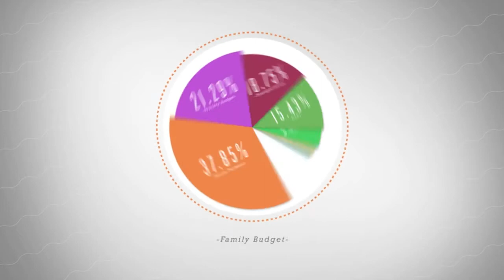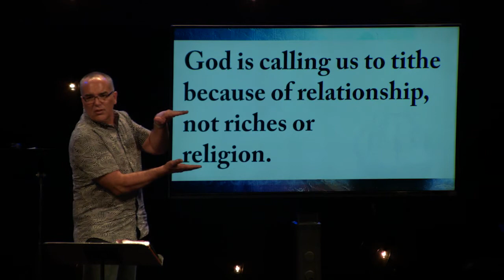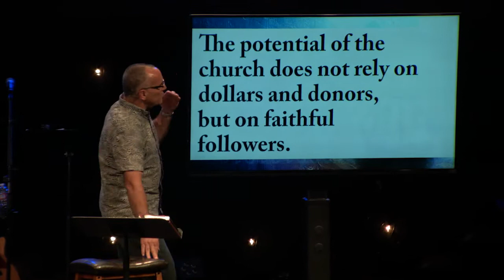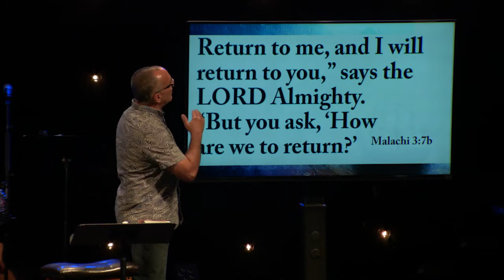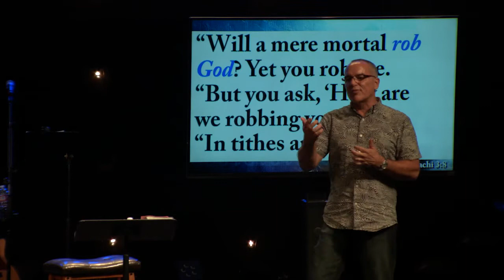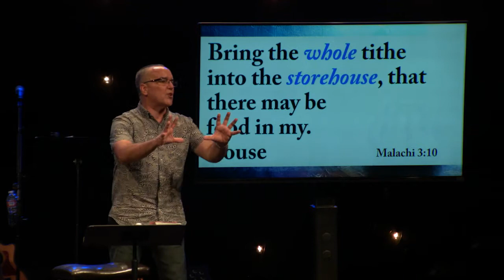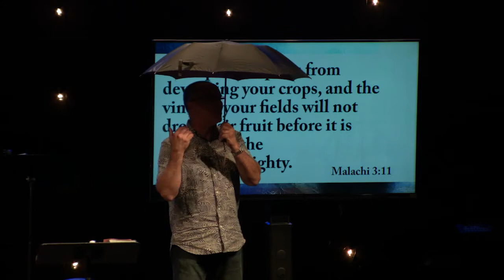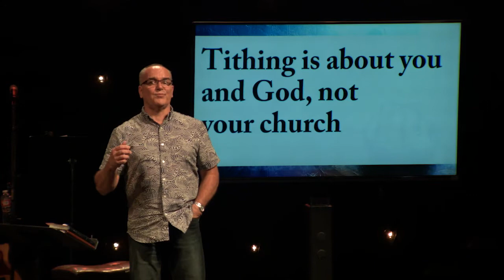Tithe!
05.29.16 Tithe!
Beat The Odds
Pastor Ricardo Quintana